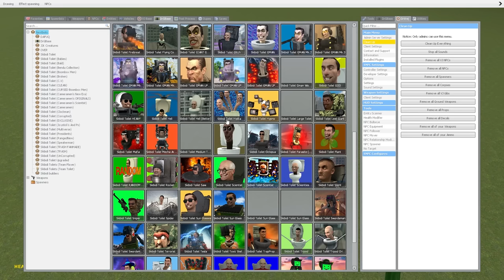Semua Ukuran G-MAN Dari Kecil Sampai Besar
Woy Mister Cempreng nih santuy, hari ini kita akan kembali bermain game Garry's Mod lagi. Dan hari ini mister akan membuat video perbandingan ukuran, semua karakter GMAN. Tapi sebelum kita mulai, pencet dulu itu tombol likenya ya guys.